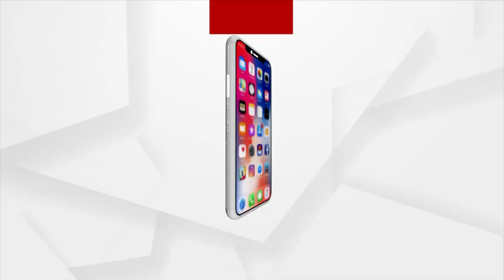ସକାଳୁ ଦର୍ଶନ କରନ୍ତୁ ସୋରଡାରୁ ହନୁମାନଙ୍କ ଦିବ୍ୟ ଆଳତୀ | 16 NOV 2021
ସକାଳୁ ଦର୍ଶନ କରନ୍ତୁ ସୋରଡାରୁ ହନୁମାନଙ୍କ ଦିବ୍ୟ ଆଳତୀ